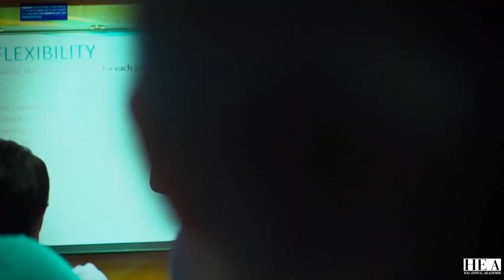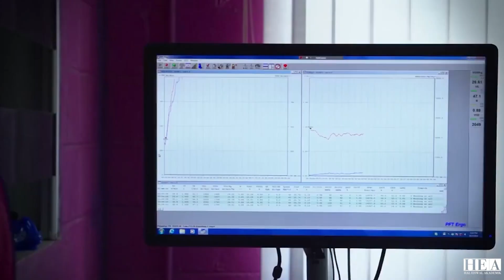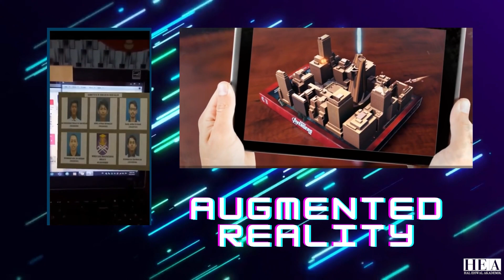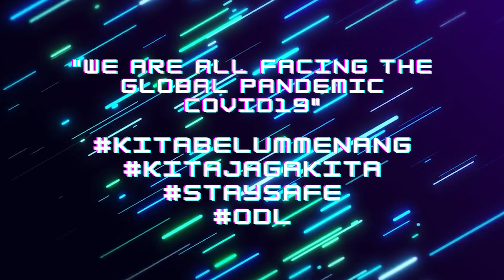TNCAA Speech for Edu 5 0 2021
MINGGU EDU 5.0 SESI MAC - OGOS 2021
UiTM CAWANGAN PERAK

VIDEO PENGENALAN EDU 5.0 OLEH TIMBALAN NAIB CANSELOR (AKADEMIK DAN ANTARABANGSA) UiTM

Professor Ts Dr Hajah Roziah Mohd Janor
Deputy Vice Chancellor, Academic & International UiTM